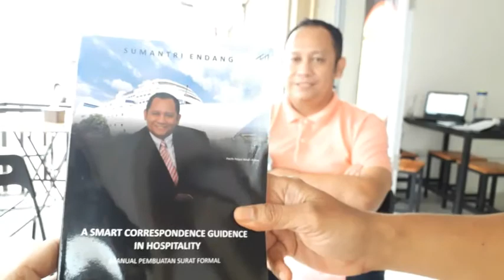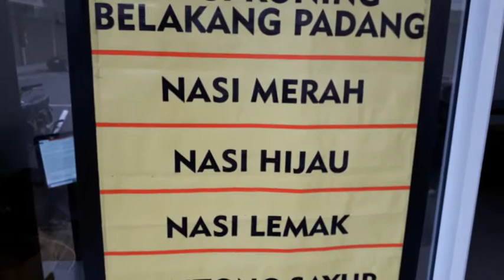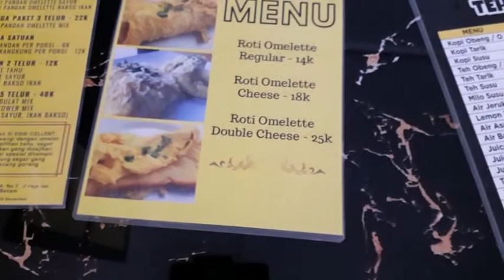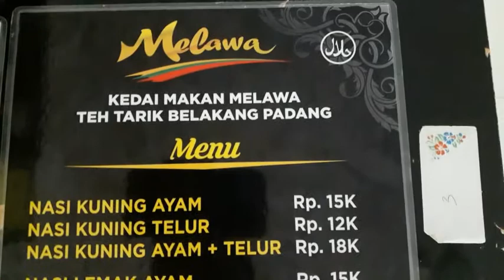Teh Tarik Belakangpadang di KBC, Soemantri Prediksi Turis Asing Belum akan Hadir 6 Bulan Kedepan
WartaKepri TV Teh Tarik Belakangpadang di KBC, Soemantri Prediksi Turis Asing Belum akan Hadir 6 Bulan Kedepan

Teh Tarik Belakangpadang di KBC, Soemantri Prediksi Turis Asing Belum akan Hadir 6 Bulan Kedepan lewat @WartaKepri